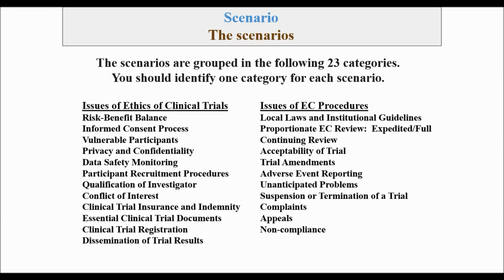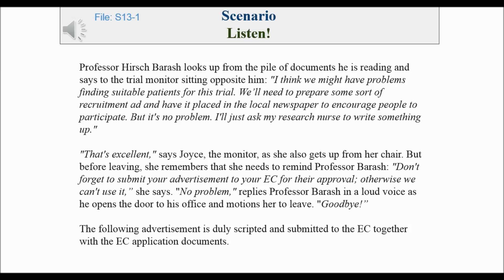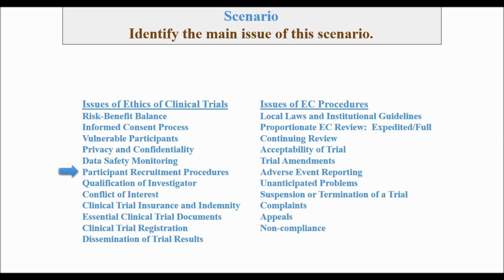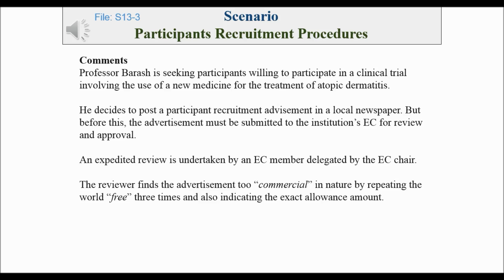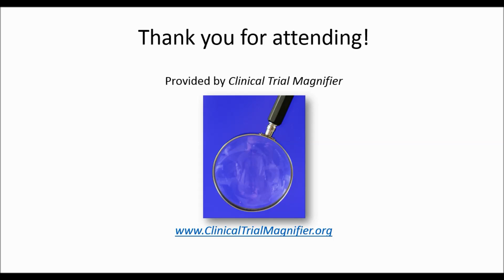CLINICAL TRIAL MAGNIFIER Research Ethics Scenario #13 Video